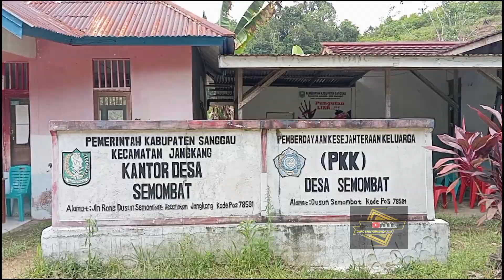Musyawarah Penentuan Titik Batas Desa Semombat | Kecamatan Jangkang sanggau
Musyawarah Penentuan Titik Batas Desa Semombat Kecamatan Jangkang